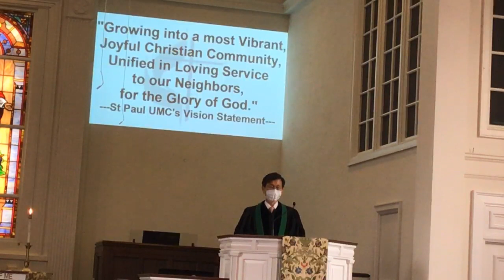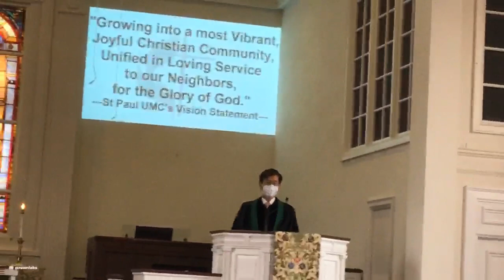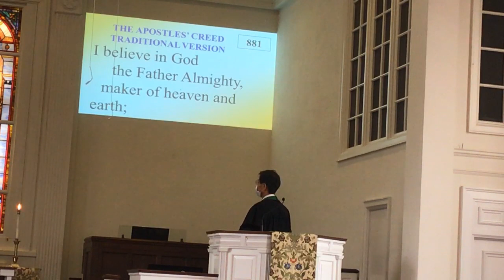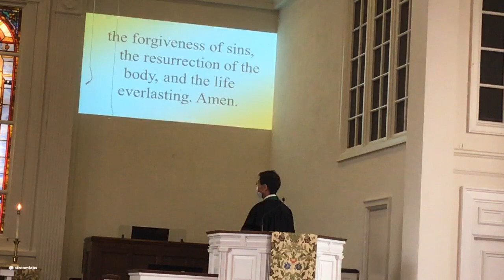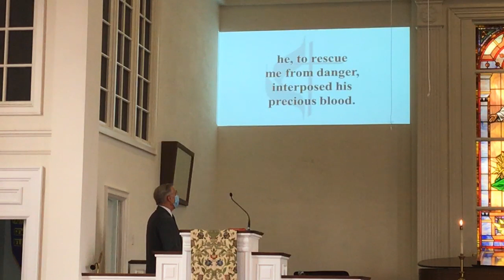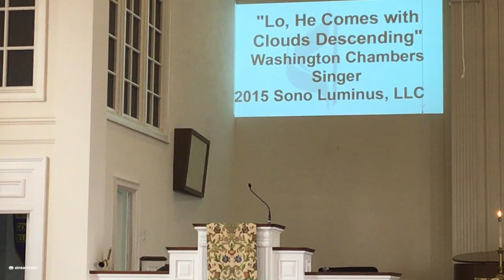Sunday Service 9/27/20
"Strike Your Stone"
Exodus 17:1-7
John 4:13-14

Congregation,

Sunday Service was not recorded properly on the new system.  I have been asked to upload the Twitch version on behalf of those running the new system.

Thanks,
Foster Williams.